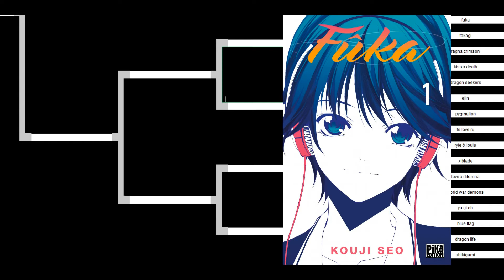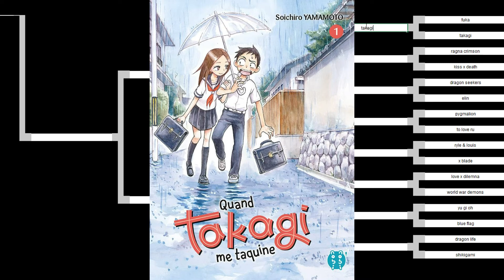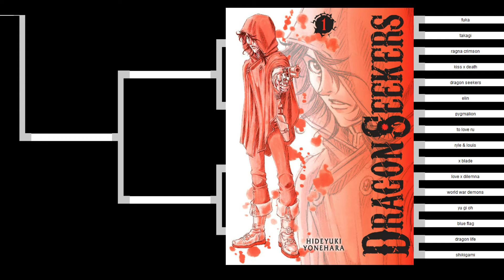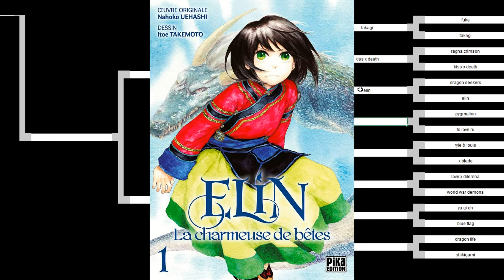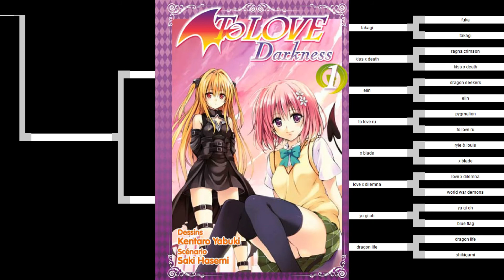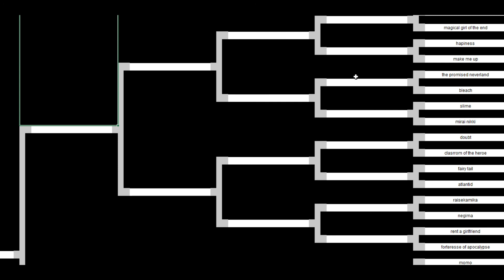Tournoi Manga Shonen Round 10 !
bonjour a tous !on ce retrouve avec le 10éme round !

00:00 - Intro
00:21 - Disclaimer
01:17 - Fûka VS Quand Takagi me Taquine
04:03 - Ragna Crimson VS Kiss X Death
08:10 - Dragon Seekers VS Elin la Charmeuse de bêtes
10:23 - Pygmalion VS To Love Ru
13:33 - Ryle & Louis VS XBlade
15:54 - Love X Dilemma VS World War Demons
18:57 - Yu-Gi-Oh! VS Blue Flag
22:03 - Goodbye DragonLife VS Shikigami
23:59 - Quart de Finale 1
24:13 - Quart de Finale 2
24:23 - Quart de Finale 3
24:45 - Quart de Finale 4
24:53 - Demi Finale 1
25:24 - Demi Finale 2
26:27 - Finale
26:47 - Teaser vidéo suivante
27:35 - Outro